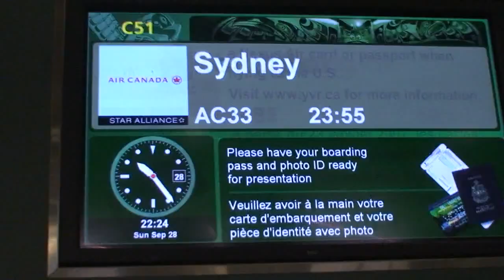Survivorman | Vlog Episode 23 | Les in the Air | Les Stroud